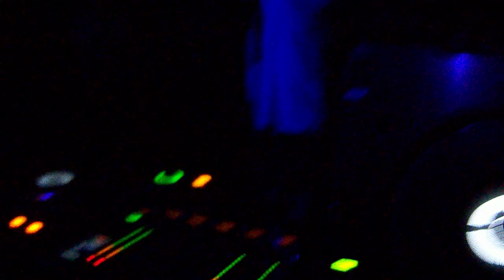Sparta - Tyler Noze @ lattepiù 11.12.2010 # 3